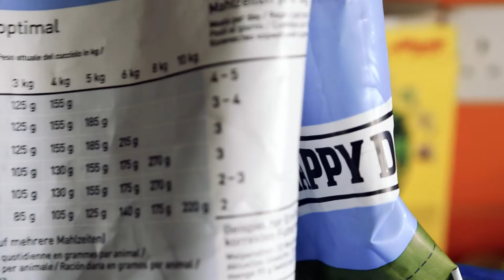Dendê The vizsla puppy starting training from 50 days old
this is dendê out 50 days old vizsla and we start with the training yesterday, toilet and control food panic to eat and eat, eat...
I also show here how you can give your puppy food.

all the best with your dog! auauauau

Looking forward to having you all in our community of dog lovers!